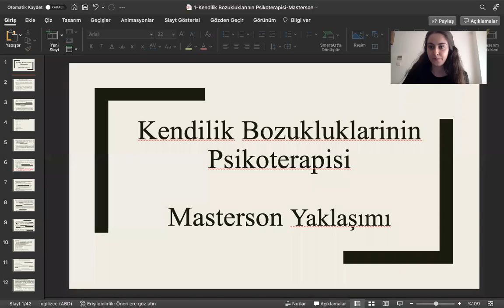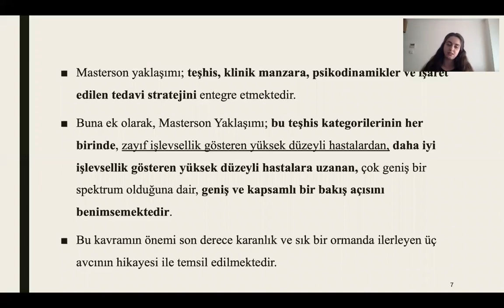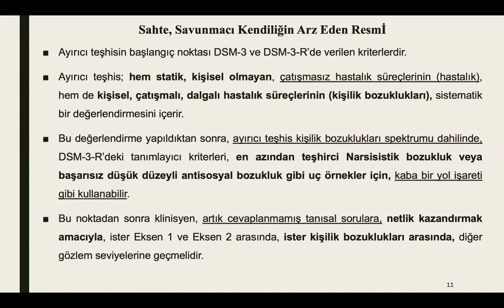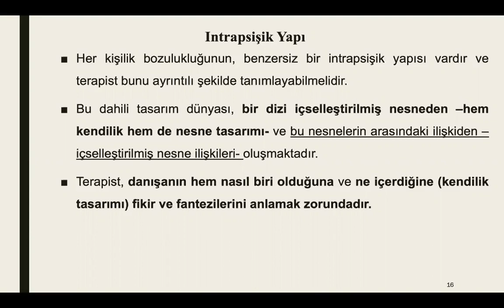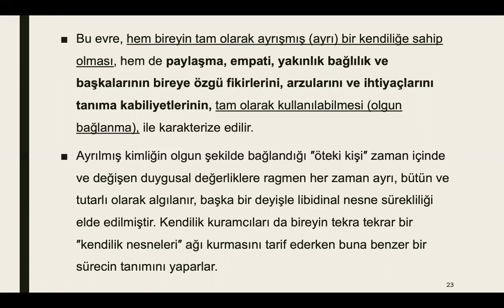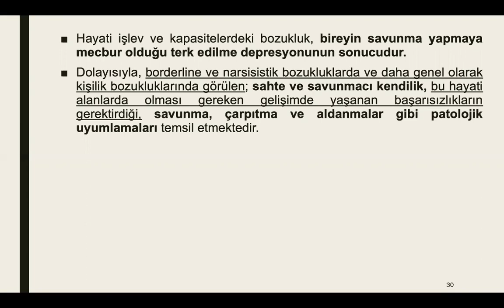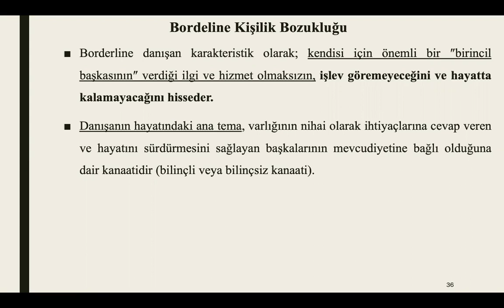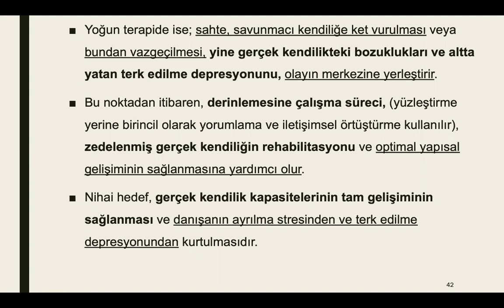Masterson, Kendilik Bozukluklarının Psikoterapisi-1, Birsen Öngül